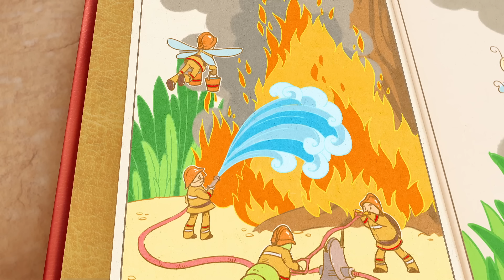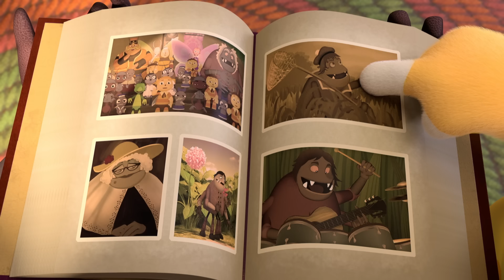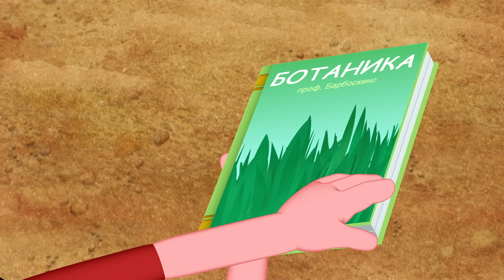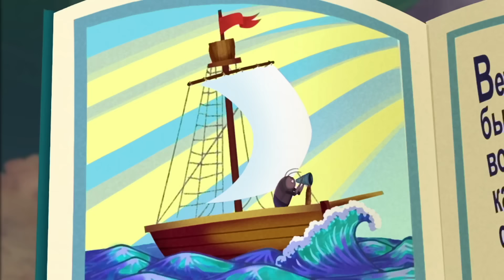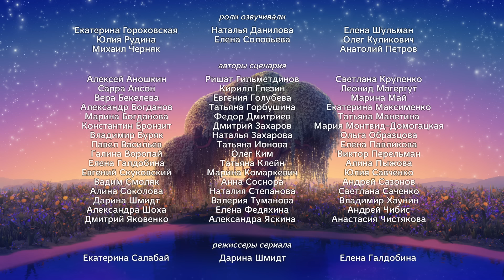Лунтик | Украшение 🎀🎀🎀 Сборник мультиков для детей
А вдруг там страшилище
Танцовщица Мила
Гонки на лодках
Настоящие герои
Когда у Шнюка душа поет
Притягательный Лунтик
Полосатый и серебристый
Икебана
Телефон
Кораблик
Подарок
Мила